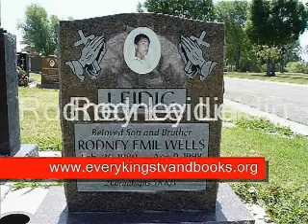DEAD OR IN JAIL VOL 1 AND FROM A MACK TO A MAN THE AUTOBIOGRAPHY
DEAD OR IN JAIL Is a San Diego Documentery on gangs.  Ex gang member/ youth mentor E.K, takes you for a trip to mount hope cemetery to meet friends of his who have lost their lives to gang  violence in San Diego Ca.   From A Mack To A man is an Autobiography written by E.K. He Tell His story About his life as a profesional Pimp- Mack.